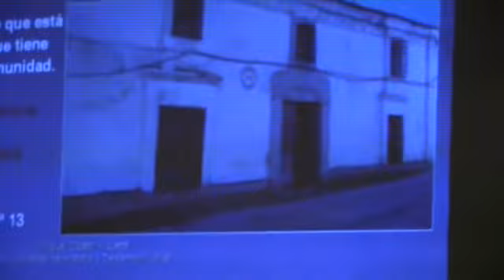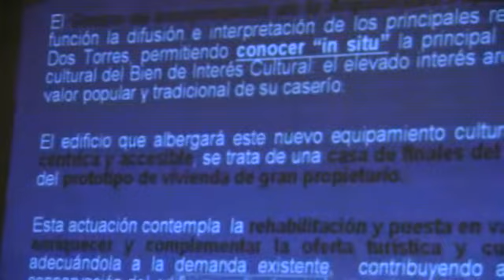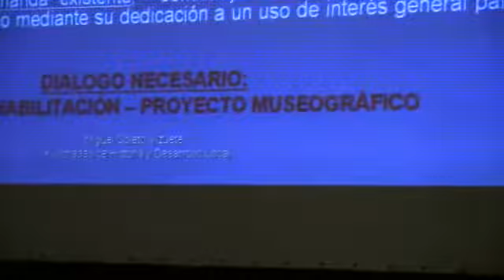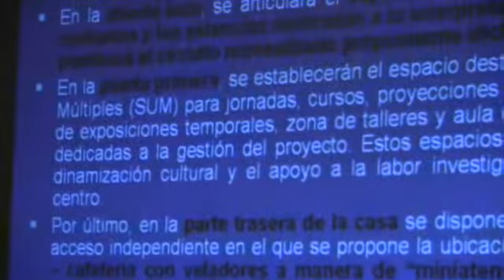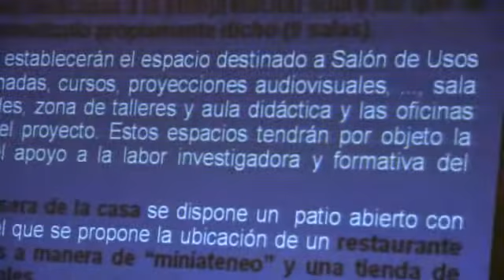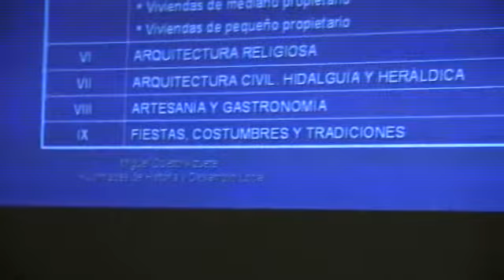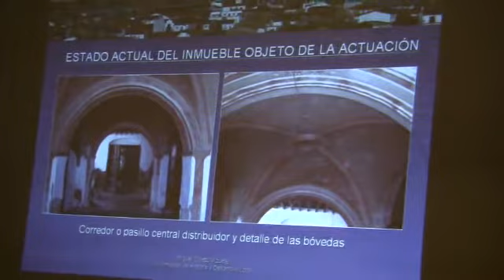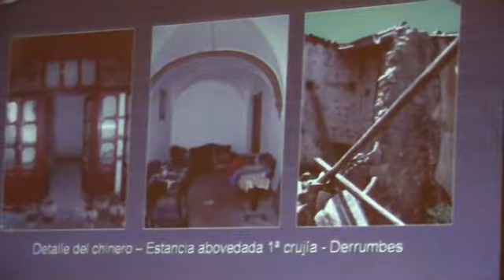La Nueva Museología IV. Dos Torres(Córdoba)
Tercer día de las IX Jornadas de Historia y Desarrollo Local. Ponente, D. Miguel Coleto Vizuete. Magister Oficial en Gestión del Patrimonio . Tecnico en el Area de Cultura del Excmo. Ayuntamiento de Dos Torres.